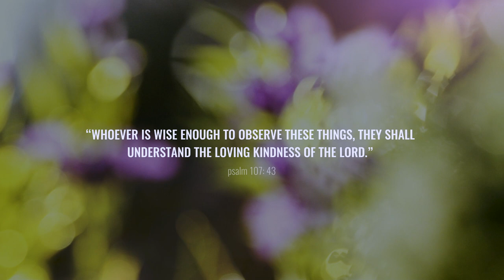Seeds of Hope #8 - The Daily Decalogue of Saint Pope John XXIII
These 10 daily seeds helped Angelo Giuseppe Roncalli grow in holiness as Pope St. John XXIII...

to get daily Seeds of Hope emails during Lent and a link to download the new e-book!